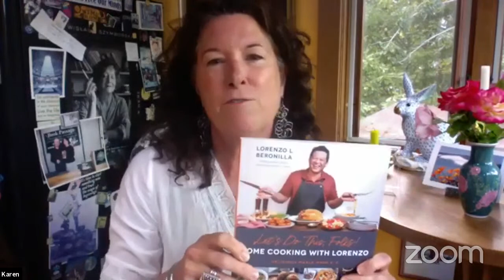Lorenzo L. Beronilla - Let's Do This, Folks! - Book Passage Live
Homemade dishes that are as fun to make as they are delicious to eat!

The Internet adores cooking tasty weeknight meals alongside Lorenzo L. Beronilla, star (and clear fan favorite) of the hit Epicurious series 4 Levels. In his epic debut cookbook, he shows you how to master the art of home cooking with 60 incredible, flavor-packed recipes that taste great and are E-Z enough for any newbie chef to whip up without a fuss.